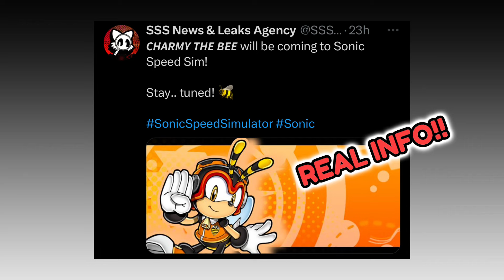‼️CHARMY BEE and NEW MAP in Sonic Speed Simulator!! - Roblox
‼️REMEMBER! EVERYTHING IS FAKE, ALL CONCEPTS‼️

✌🏻FOLLOW ​⁠ @PixalManFace

-Sonic Speed Simulator Roblox
TAGS...(ignore)